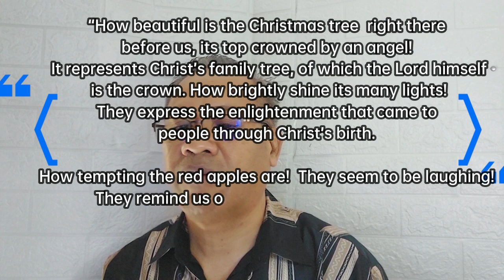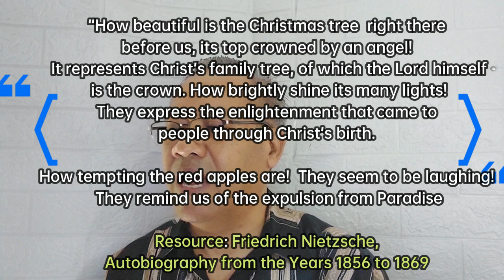Dibalik Keajaiban Natal bersama Friedrich Nietzsche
Meski Friedrich Nietzsche banyak dikenali sebagai "pembunuh tuhan," ia ternyata sangat mengagumi perayaan Natal sebagai sebuah tradisi. Pun, Nietzsche mengagumi kearifan dan kebijaksanaan tokoh natal, yaitu Yesus, tetapi menolak figur Kristus yang menurutnya dibentuk oleh Paulus.

Natal banyak dikenali sebagai budaya pagan yang diambil alih oleh kekristenan.  Termasuk merayakan ulang tahun Kristus pada 25 Desember. Tetapi, nampaknya tradisi perayaan Natal memiliki jejak pengaruh dari banyak budaya. Antara lain Festival Romawi Saturnalia (dikaitkan dengan Dies Natalis Solis Invicti yaitu “hari lahir matahari yang tak terkalahkan”), perayaan Hanukah atau Kenisah Yahudi, festival Yule dari Skandinavia, festival Kwanzaa dari Afrika, dan terakhir Christmas Carol (Amerika)   Meski demikian, ada juga keyakinan bahwa Yesus Kristus memang lahir pada 25 Desember itu autentik.

Video ini mendiskusikan bagaimana makna Natal dan pengaruh dari berbagai agama pagan, serta bagaimana Nietzsche memaknainya.